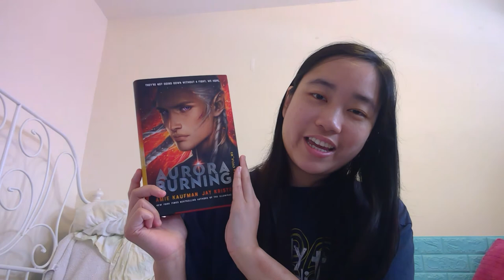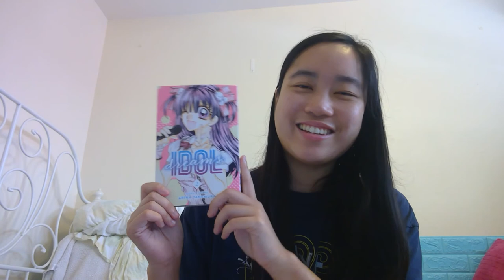August 2021 Wrap-Up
Hi everyone! I'm Tiffanie and I’ve been on BookTube for one year. Here are all the books I read in August!

Use my Scribd link to get 60 days free access to audiobooks (I get 30 days free)

4) Goodnight, Thumper! by Kitty Richards, Lori Tyminski, and Dean Gordon
10) First Day Critter Jitters by Jory John and Liz Climo
12) Miss LaGrange Is Strange! (#8) by Dan Gutman and Jim Paillot
13) Dork Diaries: Tales from a Not-So-Fabulous Life by Rachel Renée Russell

And a reading list of books by Black authors, plus donation